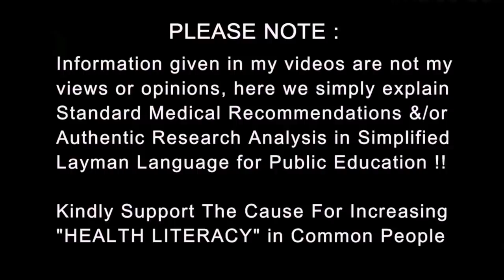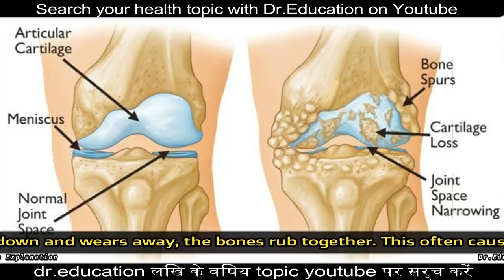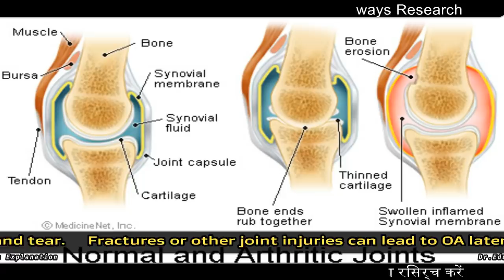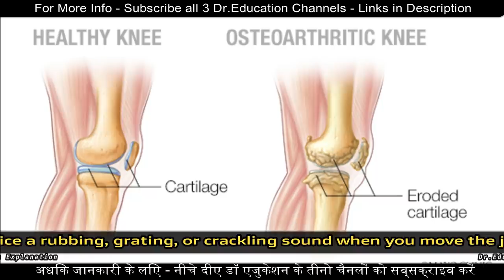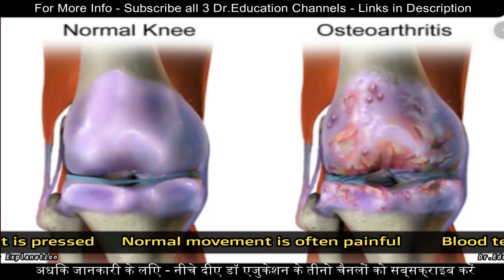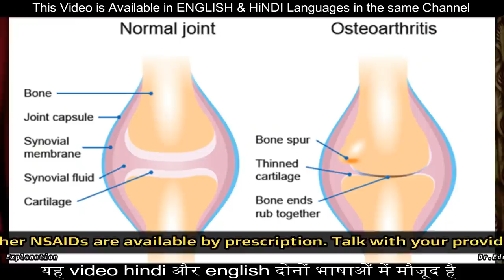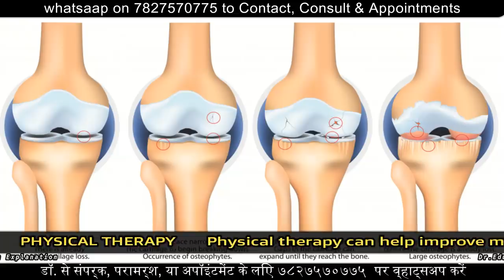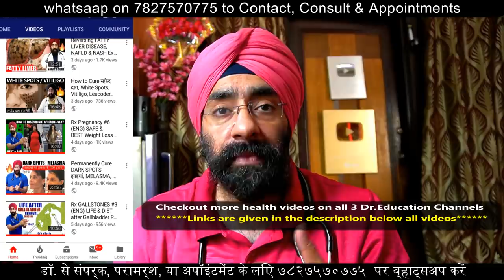Life of JOINTS - Truth about Osteoarthritis | गठिया | Knee Joint Pain | Dr.Education (Hindi +Eng)